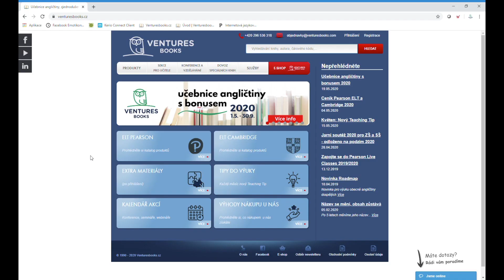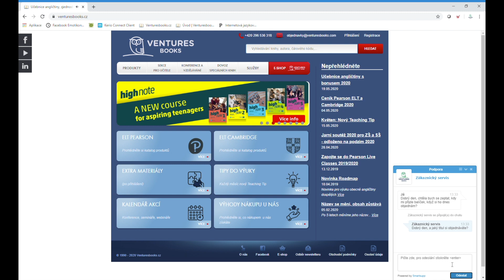Použití chatu k dotazům na e-shopu venturesbooks.cz - videonávod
Podívejte se na videonávod, jak můžete využít náš chat pro Vaše dotazy.